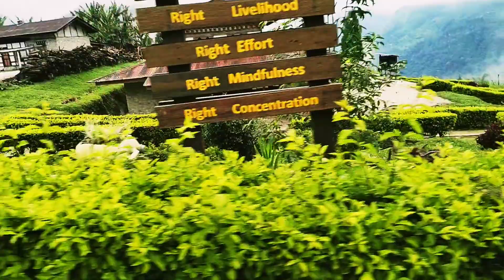Next Level Blog video 📷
Well come To may  you tube channel#
 hi guys so amazing 📷# and so Beautiful pacther and entertainment
Besti hoise and# Rasta gat khop kharip
hoise

Mr Bishnu Vai you tobe channel come